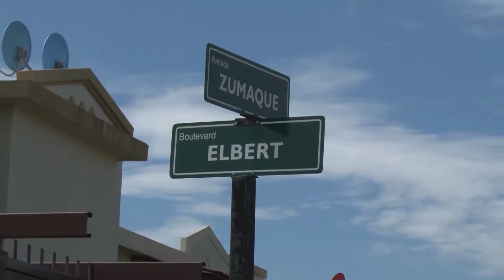Llena de baches la calle Zumaque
La calle Zumaque en Fraccionamiento Prados está llena de baches en diferentes dimensiones y profundidades...

El más grande es el que está esquina con Elbert que abarca prácticamente lo ancho de la calle...

Estos baches están llenos de agua deteriorando aún más al pavimento que de por sí ya no sirve ahora con la humedad se complica el panorama...